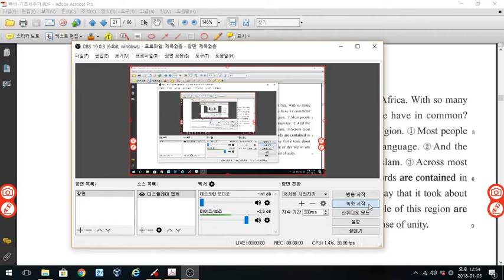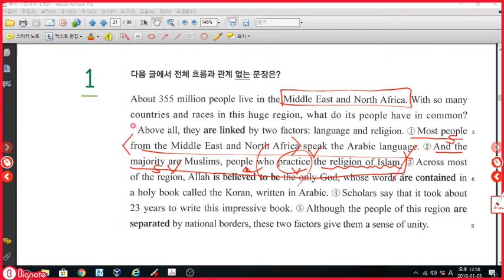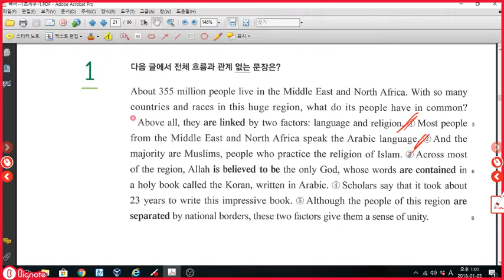빠바 기초세우기 p66